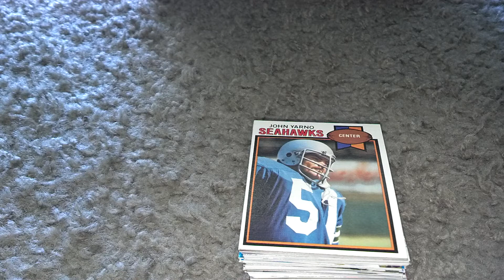100,000 minute Special Pack recap